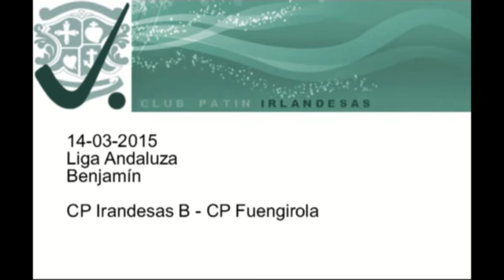CP Irlandesas B vs Fuengirola - Benjamín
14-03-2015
Liga Andaluza